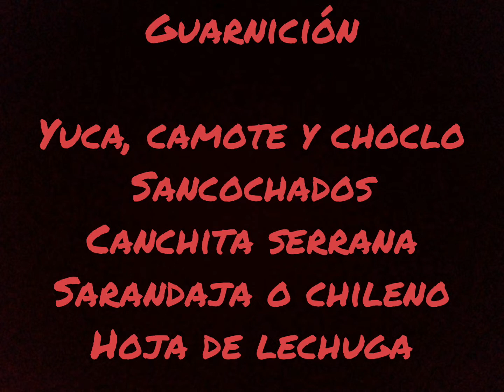El blog de Zano, como preparar tortitas de choclo. Cocina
Receta muy facil de hacer y deliciosa.